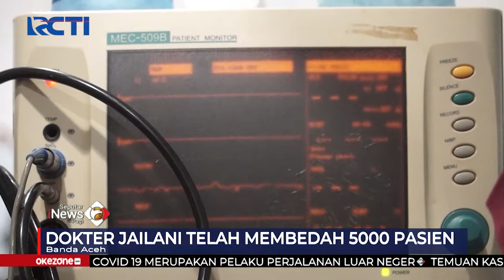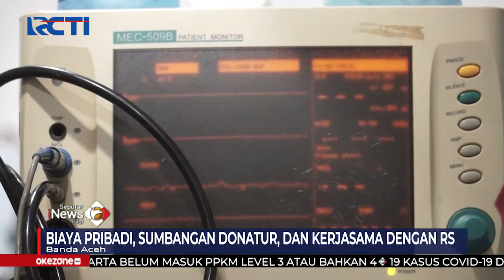Kisah dr. Jailani Berikan Jasa Operasi Bibir Sumbing Gratis di Aceh SeputariNewsPagi 18/01